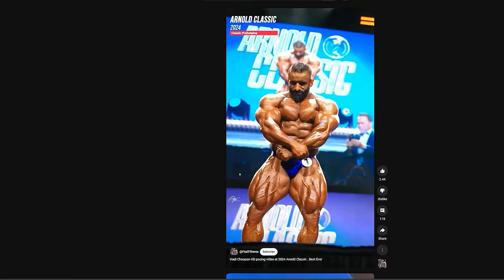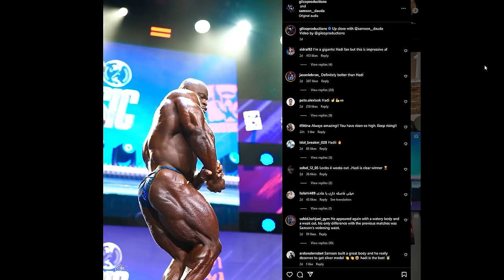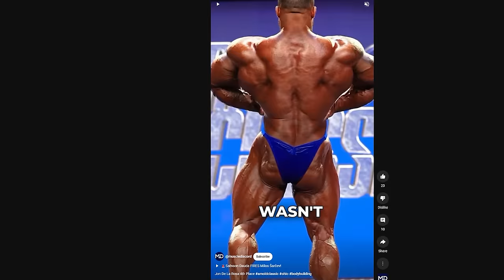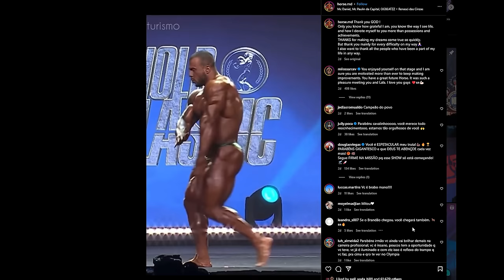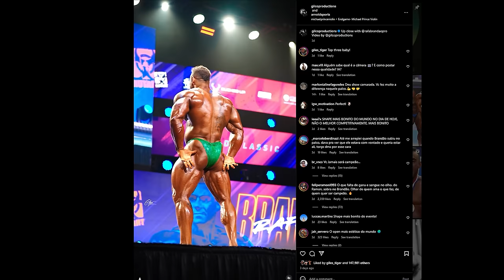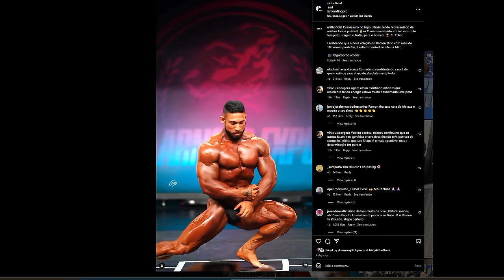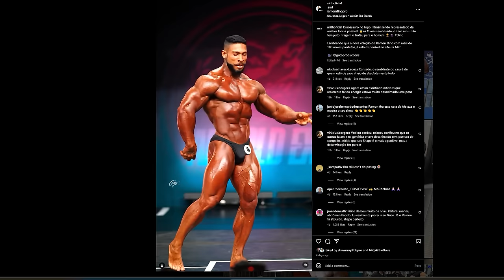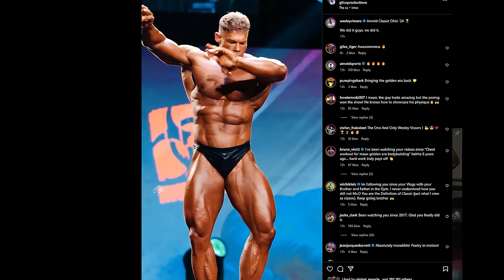2024 Arnold Classic UK Preview Show Power Hour with Ron Harris & Giles Thomas E2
Two weeks after the big showdown in Columbus, it's rematch time in the U.K. as Samson Dauda gets another chance to beat Hadi Choopan, this time on his home turf. But since then, Samson has fought illness and parted ways with his coach Milos Sarcev. How will this affect his look? Giles 'Tiger' Thomas and Ron Harris preview this weekend's Arnold Classic UK show, where Jonathan Delarosa, Akim Williams. James Hollingshead, Antoine Vaillant, and Mohamed Shaaban Elimbabi will also battle once again.